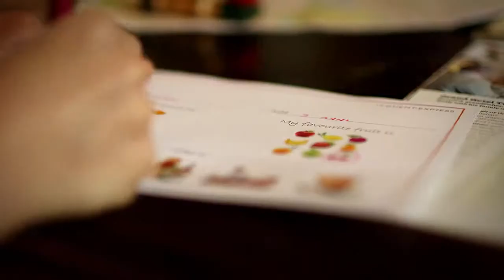Belmond Villa San Michele, Florence, Italy - Presented by The Couture Travel Company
Call and speak to our Italy specialist today for further information and our most competitive quote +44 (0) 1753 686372
Belmond Villa San Michele states that it must be one of the most romantic hotels in the world. What was once a monastery is now a beautifully reformed Villa, treating each visitor as a privileged guest, offering walks around the Italian gardens bursting with lemon trees and fragrant roses. Dating from the 15th Century, the Villa's façade is attributed to Michelangelo. Experience the ethereal beauty and solitude of a Renaissance building that is as much a part of Italy's culture as the country's greatest cathedrals and galleries.